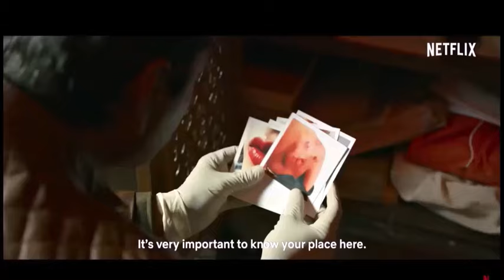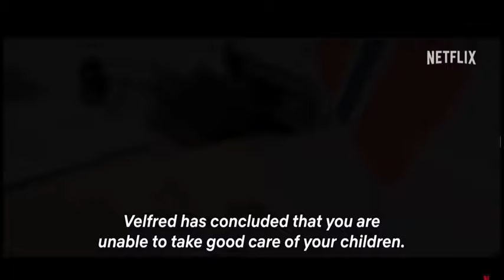Binge-worthy Bollywood: Top 10 Netflix Must Watch Hindi Movies 2023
Top10NetflixHindiMoviestoWatchin2023 Binge-worthyBollywood
2023 में देखने के लिए शीर्ष 10 बेस्ट नेटफ्लिक्स मूवी

Netflix now has over 500 original films in their library. Separating the good from the bad can be difficult. In this Top 10 we’ll countdown the absolute best Netflix Movies released on the streaming service in last 2 years. This is my personal choice. I have not given any ranking and you are free to rank them in the comment box.